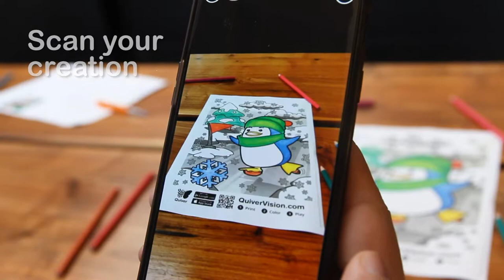Ice-skate with Penfold - QuiverVision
Quiver’s line of lovable characters!
Play soccer with Murphy. Ice-skate with Penfold, test his skills and collect snowflakes in game mode. Did you also know that our secret agent Ruby has secret ninja skills? Help her defeat the bad guys by throwing carrots at them.

Find out who your favourite Quiver character is by colouring them all in and interacting with them.